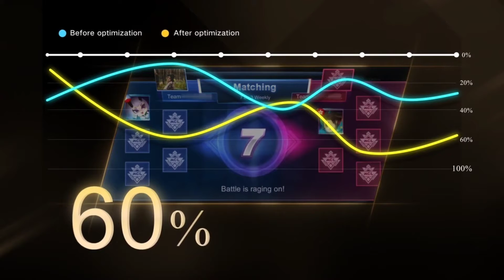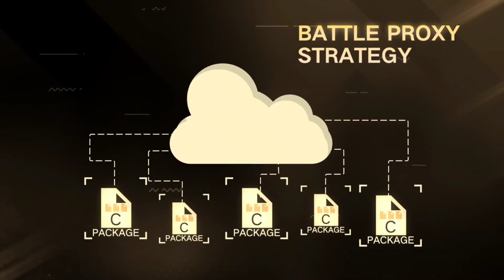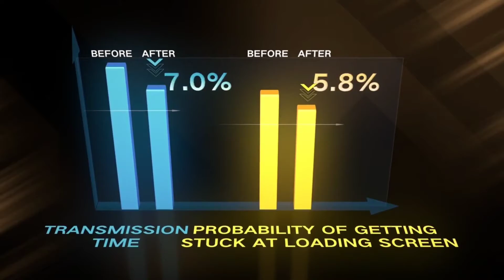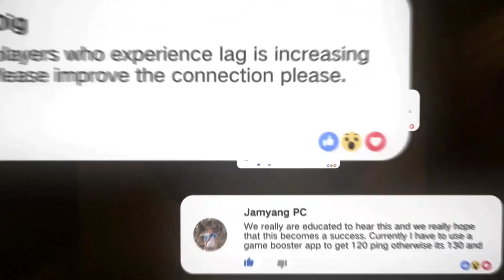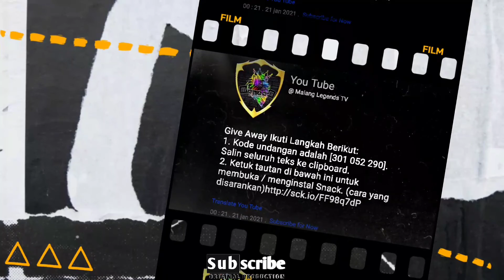Network Optimization || New path 2021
Mobile Legends || Network Optimization

Check out the latest good news about network optimization. Have you ever encountered disconnection, reconnection, or lag? All these issues will be greatly improved starting from today.

Give away ikuti petunjuk berikut:
1. Kode undangan adalah [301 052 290]. Salin seluruh teks ke clipboard.
2. Ketuk tautan di bawah ini untuk membuka / menginstal Snack. (cara yang disarankan)